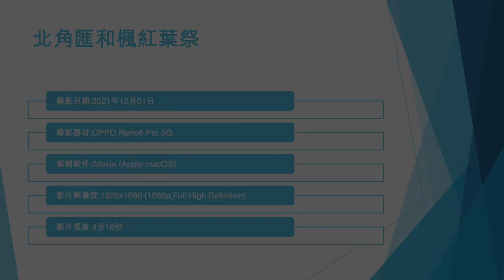北角匯和楓紅葉祭 - 2021年12月01日